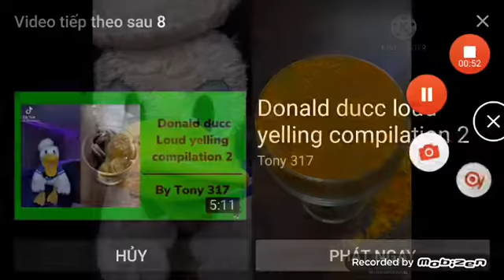DOLAND DUCK SECHRAM!!!!